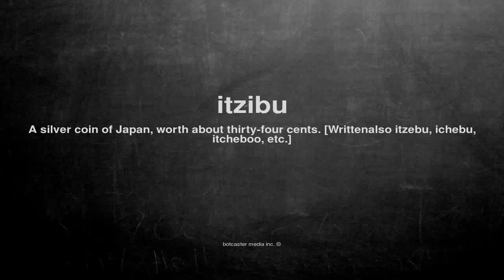What does itzibu mean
What does itzibu mean in English?